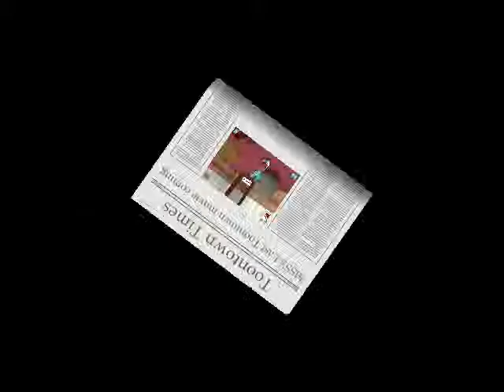News about Master Scooter Studio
The other series is canceled due to the closing on September 19th